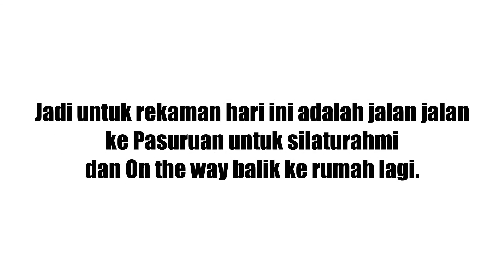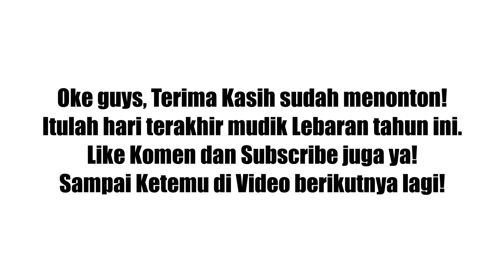Hari Keempat Lebaran Idul Fitri Jalan-Jalan ke Pasuruan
Hari ini aku lanjut lagi mudik lebaran berikutnya yaitu ke Pasuruan dan kebetulan aku dapat beberapa rekaman lagi dan dapat waktu sekitar 20 menit. Dan ini merupakan hari terakhir aku mudik lebaran guys. Dan aku bakal balik ke Banyumas lagi dan istirahat.

Silahkan kalo ada yang mau donasi. Seikhlas ikhlasnya saja.

Terima Kasih!